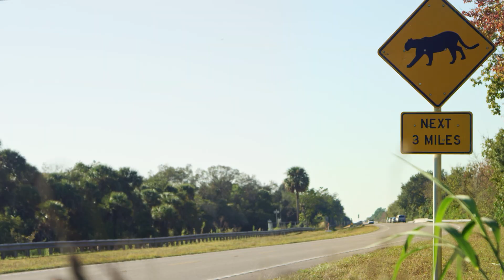Demystifying Wildlife Crossing Infrastructure Projects: A Webinar Series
ARC Solutions, the Center for Large Landscape Conservation, the National Parks Conservation Association, and Wildlands Network are excited to announce an upcoming webinar series designed to raise awareness about wildlife infrastructure, including new and expanded funding opportunities made possible by the Infrastructure Investment and Jobs Act.